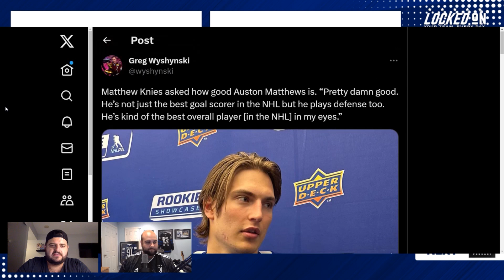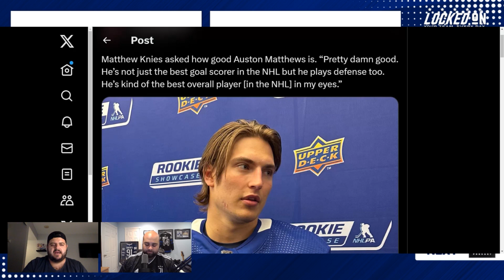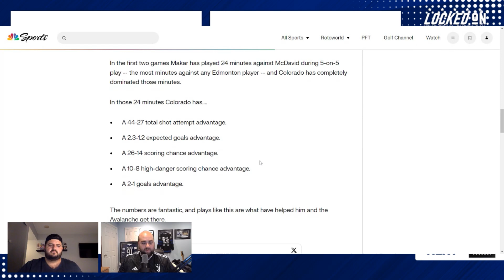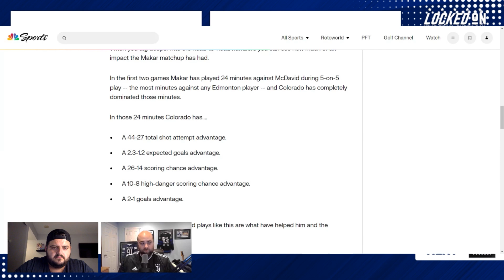Is Toronto Maple Leafs' Auston Matthews the best all-around NHLer?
Matthew Knies had some high praise for Auston Matthews but was this a classic pumping of the tires for the Toronto Maple Leafs franchise player or a definitive statement? Mike DiStefano and David Morassutti examine Knies' statement at the NHLPA Rookie Showcase and whether there is merit to what he said about Matthews' all-around ability. Mike and Dave explore why Knies' assessment isn't totally out of line when you look at Matthews' play over the last couple of seasons. To end the show, Mike and Dave provide their ranking of the top all-around players in the NHL and where Matthews falls on the list.

Birddogs

AG1

If a comprehensive solution is what you need from your supplement routine, then try AG1 and get a FREE 1-year supply of Vitamin D AND 5 free AG1 Travel Packs with your first purchase. Go to drinkAG1.com/NHLNETWORK.